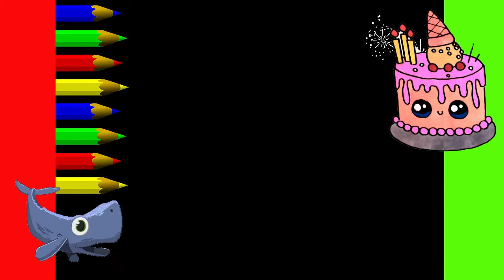Как нарисовать МИЛЫЙ. просто, Рисунки для начинающих